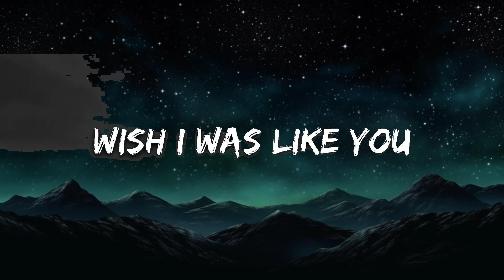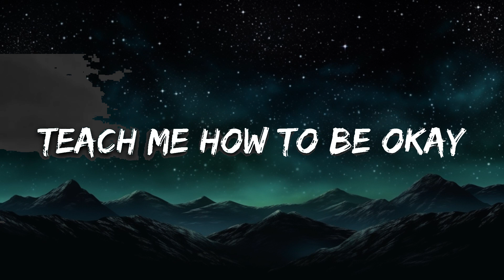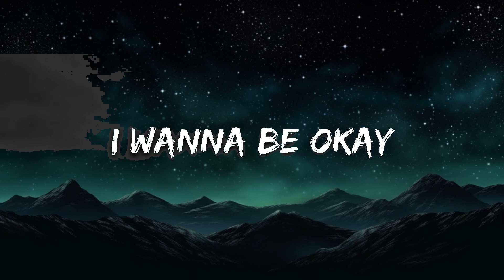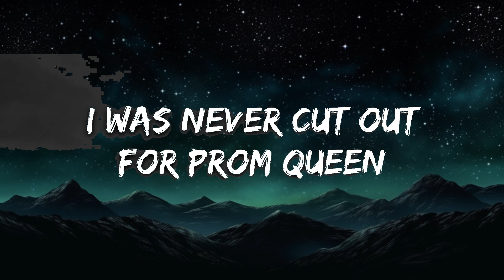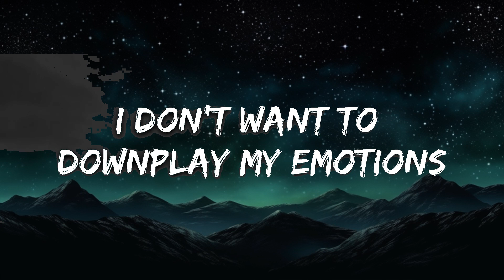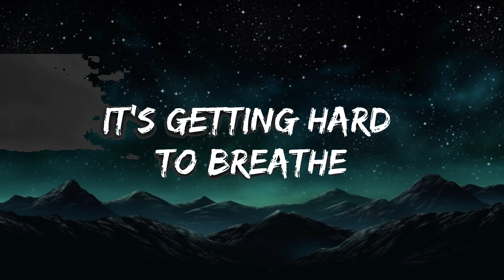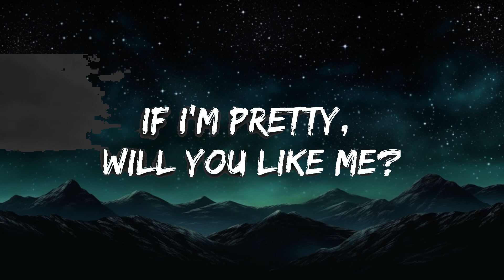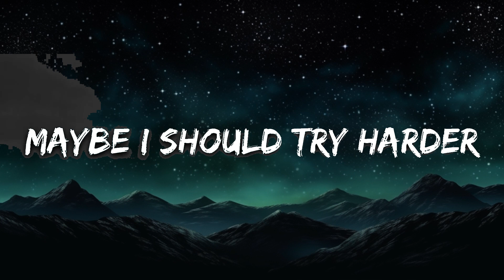Beach Bunny - Prom Queen (Lyrics) |Top Music Trending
🎤 Lyrics: Beach Bunny - Prom Queen